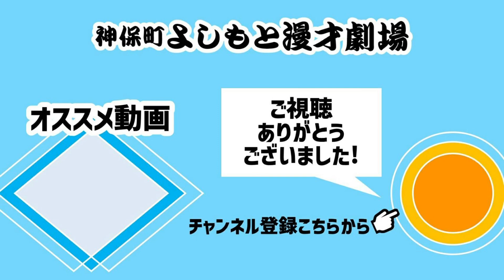第1回人狼ゲーム大会【神保町よしもと漫才劇場】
神保町所属芸人による人狼ゲーム大会！

今回の役職は
村人×4人、人狼×2、占い師×1、霊媒師×1

誰が人狼なのか、
皆さんもぜひ予想しながらお楽しみください💁‍♀️

【出演者】
11月のリサ大森、ブラゴーリ鈴木、ラタタッタ渡辺、エバース佐々木、
9番街レトロなかむら、デカダンス芦名、ネイチャーバーガー笹本、ナイチンゲールダンス中野

【神保町よしもと漫才劇場】は、全国的に活動の幅を広げていく東京若手芸人が出演する劇場です！漫才・コントのお笑いライブを365日ご覧いただけます！

ーーーーーーーーーーーーーーーーー